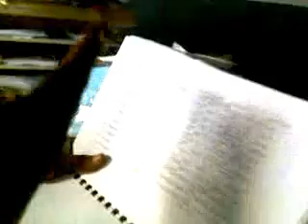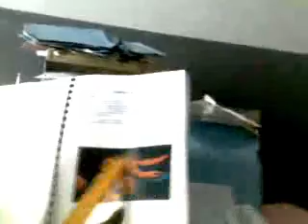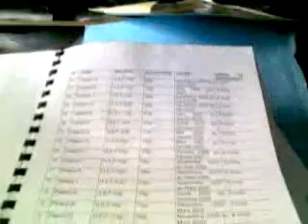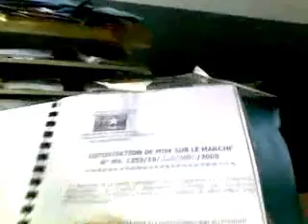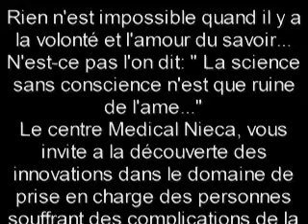Traitement de l'adenome et carcinome de la prostate sans opération churigicale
Docteur Josué Mukengeshayi explique, comment l'on traite l'adenome et carcinome de la prostate sans intervention churirgicale.
Une procédée inventé par le Dr. Nyembue Kadiata.
Merci à Docteur Faustin Munganga.